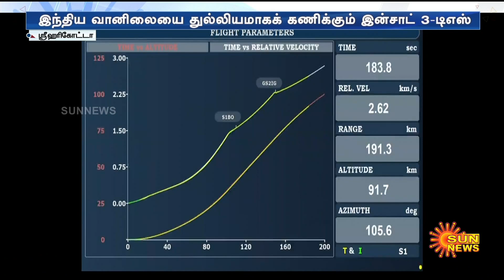ISRO | வெற்றிகரமாக புவி வட்டப் பாதையில் நிலைநிறுத்தப்பட்ட INSAT-3DS! இதன் முக்கிய வேலை என்ன?